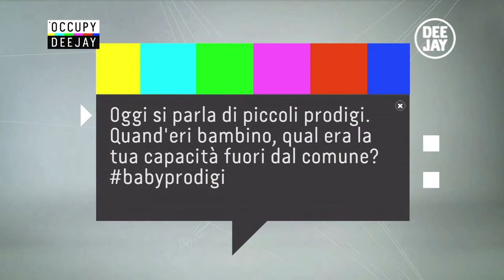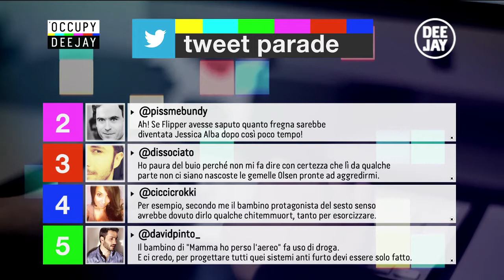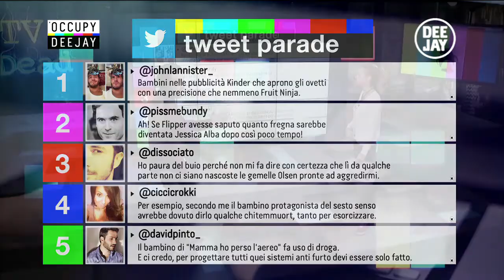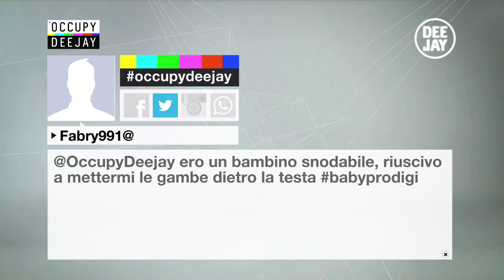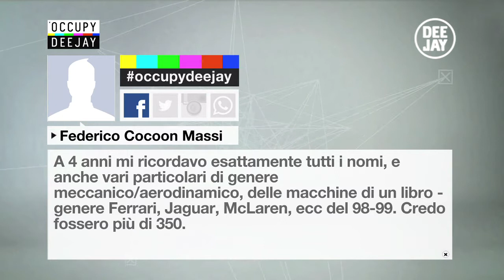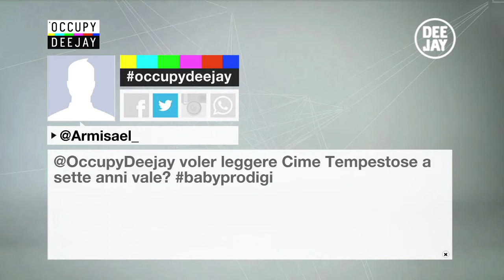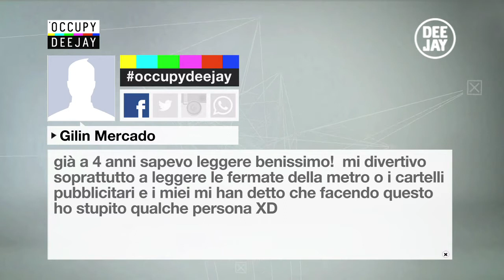Occupy Deejay con Cristian Imparato, Fabrizio Gilardi e Edward Meledje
Punata del 28/10/13, tema: Bambini prodigio